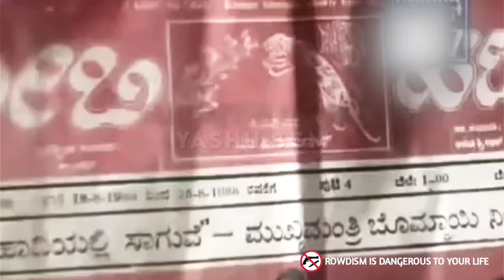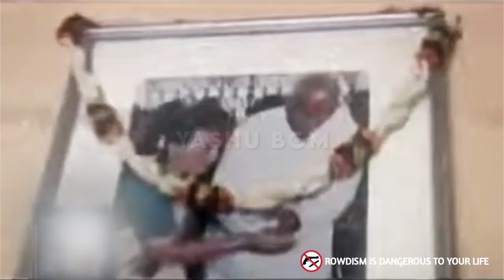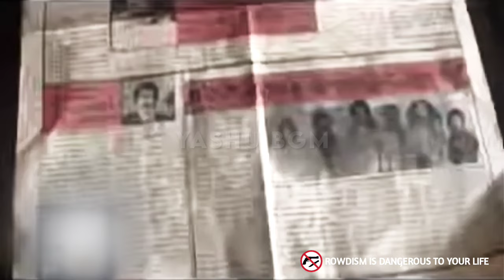BANGLORE UNDERWORLD PART 03 🔥😎 | UNDERWORLD FLASH BACK 🔥| YASHU BGM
@YASHUBGM PLEASE READ: The don't own the audio and the picture. This video is purely fan-made,and will not be used for profit or illegal sharing. Fair useis a use permitted by copyright statute that might otherwise be infringing." PLEASE do not opt for a youtube strike. NOTE that we do not bebefit from posting this materials here.
𝙔𝘼𝙎𝙃𝙐 𝘽𝙂𝙈🔥🤙
𝙍𝙊𝙒𝘿𝙔𝙄𝙎𝙈 𝙄𝙎 𝘿𝘼𝙉𝙂𝙀𝙍𝙊𝙐𝙎 𝙏𝙊 𝙔𝙊𝙐𝙍 𝙇𝙄𝙁𝙀 🚫 𝘽𝙀 𝘾𝘼𝙍𝙀𝙁𝙐𝙇𝙇 👀🙌